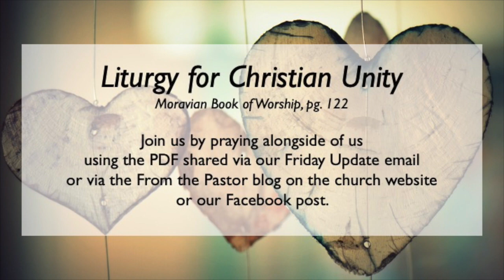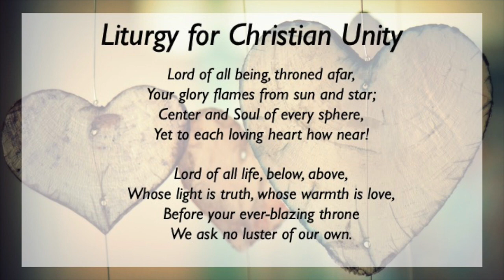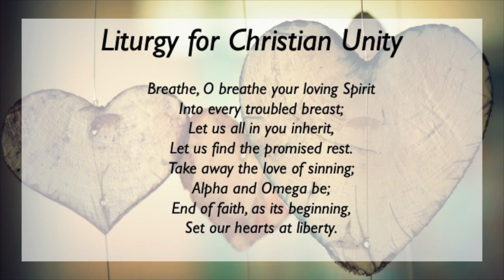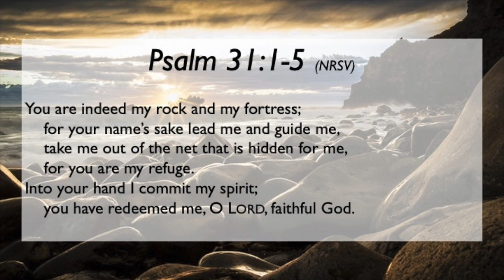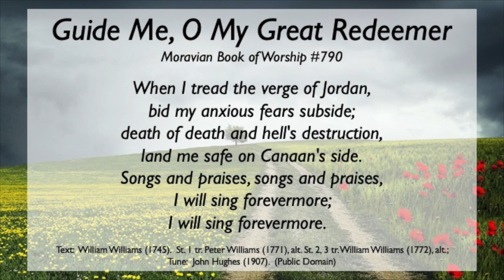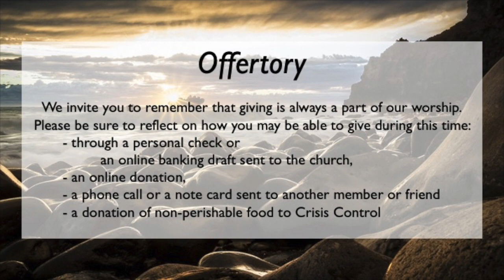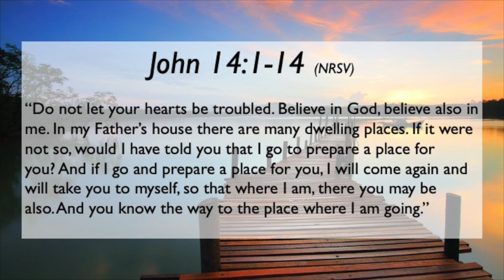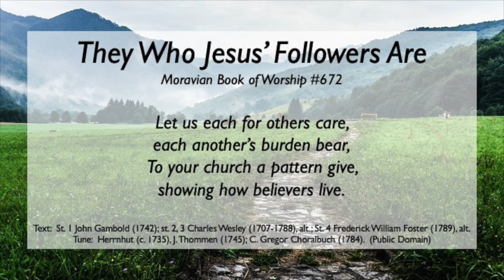5th Sunday of Easter